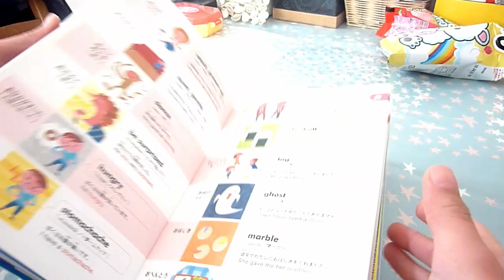Girl in Tokyo - HOW WE STUDY ENGLISH IN JAPAN [初心者の英語]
English is taught in Japanese schools starting from the 6th Grade(around the age of 12). That's because state schools in general priorities on the mastery of Japanese language before they go on teaching you a foreign language.

Private and international schools--often very costly--on the other hand neglect a strong Japanese language education but instead offer English education as early as the 1st grade (around the age of 6).

That said, learning English really depends on the individual student or better: their parents. We need to practice English outside the school. Some kids do it in evening cram schools, but I prefer borrowing English books from our school library for self-study. :-D [Also, I watch a lot of English movies, but that's a topic for another video. :-)]

BTW, Have you watched my other clips on how it is like to live and grow up in Japan? ;-D